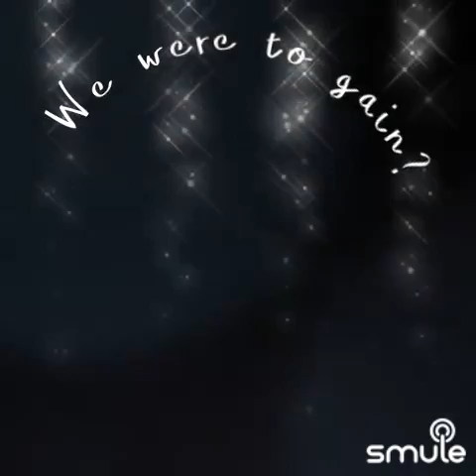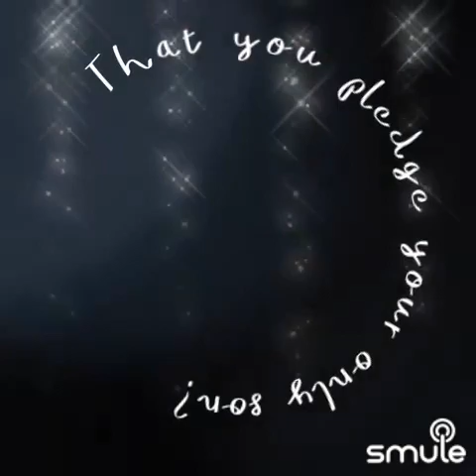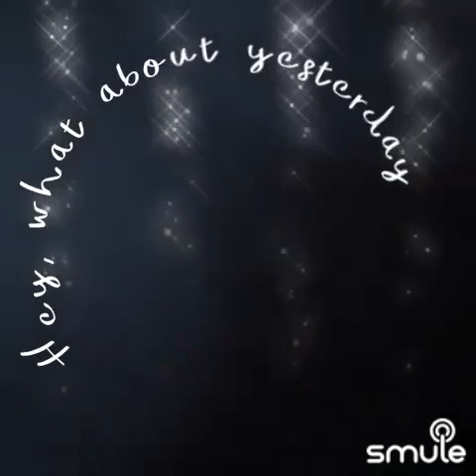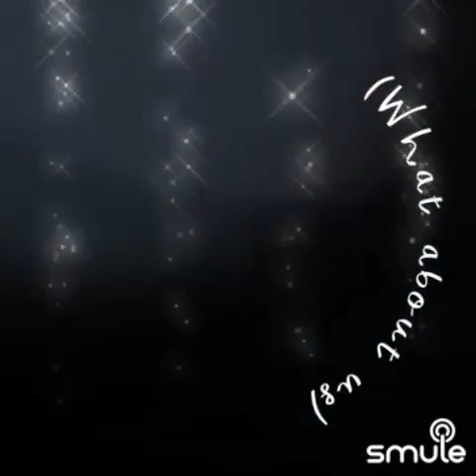Earth song -michaeljackson